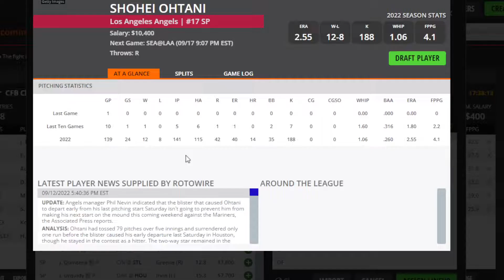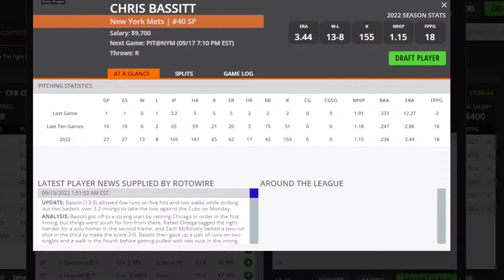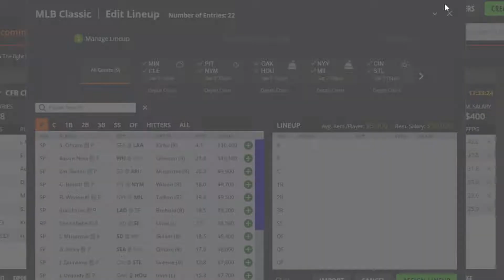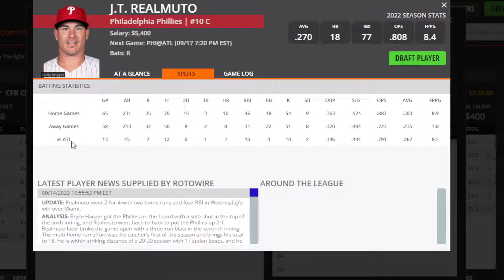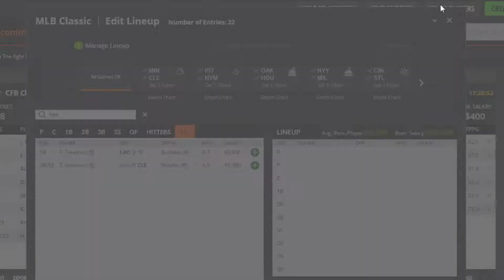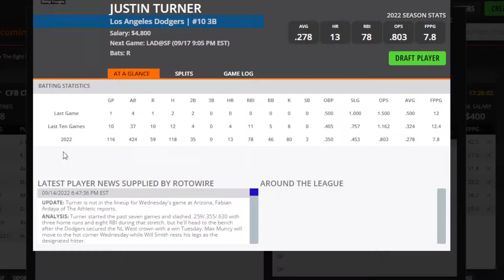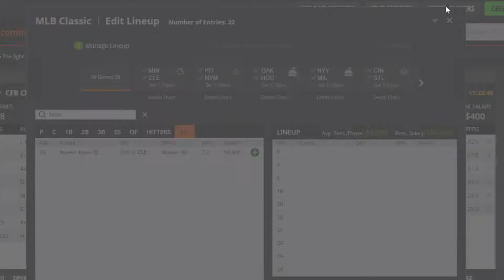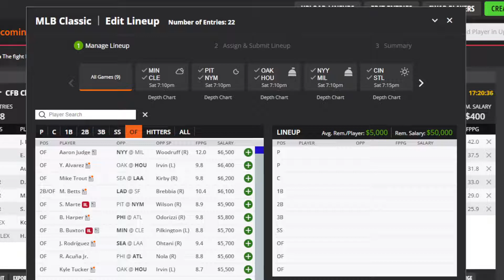Dream's Top Picks for MLB DFS Today Main Slate 9/17/2022 Daily Fantasy Sports Strategy DraftKings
DFS Top Picks